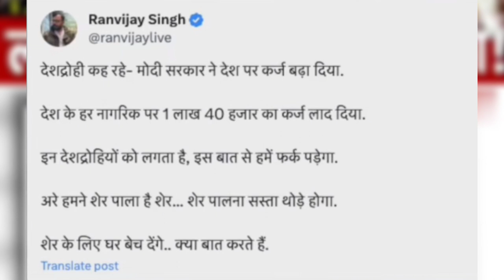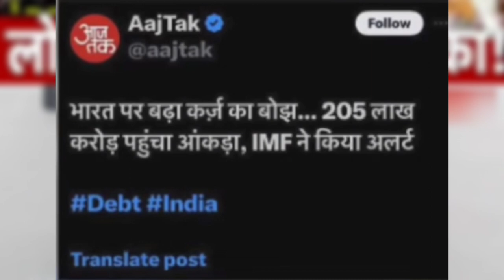130 करोड़ लोगो को लगा बड़ा झटका! | 130 crore people got a big shock!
130 करोड़ लोगो को लगा बड़ा झटका! | 130 crore people got a big shock!

Credit :- Real hit

Origional video link :-